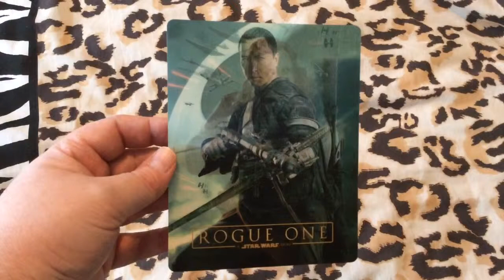Rogue One (Baze/Chirrut) Custom Lenticular Magnet Cover for Steelbook (cudzndrips)